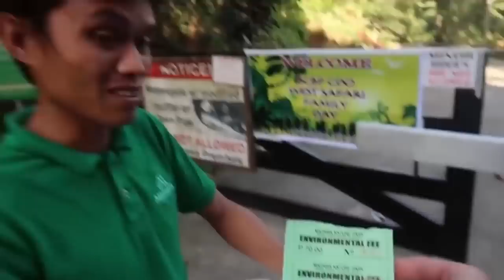Rated K: Kulas in the Philippines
Canadian travel vlogger Kyle "Kulas" Jennermann shares his top five trips in the Philippines with his scooter Cindy. He travels to Batanes by boat, checks out the famous Honesty Café, and leaves his scooter Cindy behind as a gift to the people of the province.